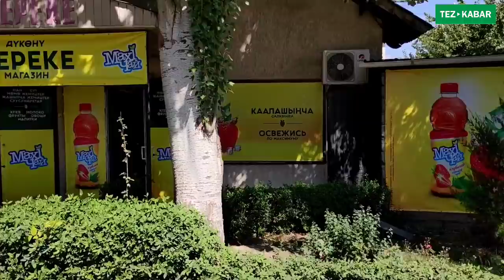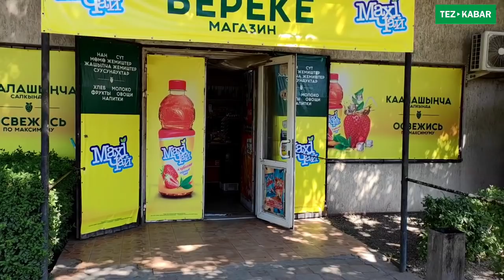МАРКЕТ менен ОСОБНЯК сатылат | Прямо ДОРДОЙДУН жанында жайгашкан | Бизнеске СОНУН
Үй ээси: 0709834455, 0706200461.